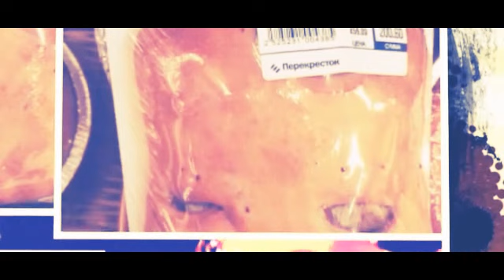monkey island - daisy